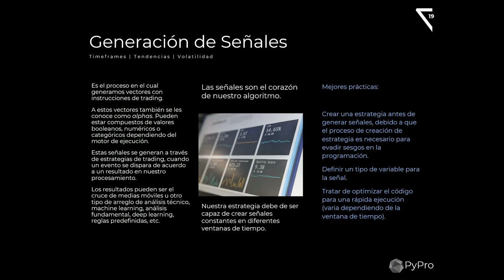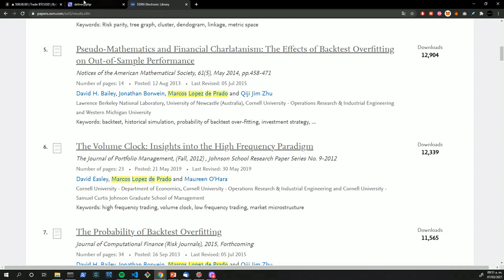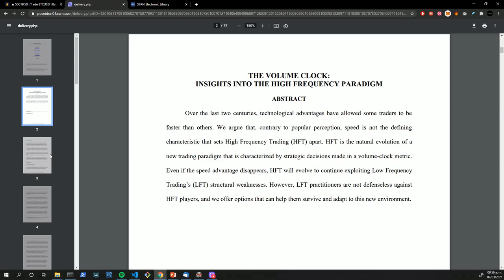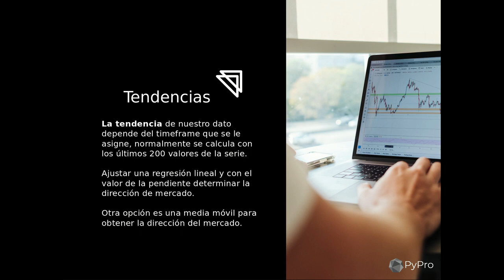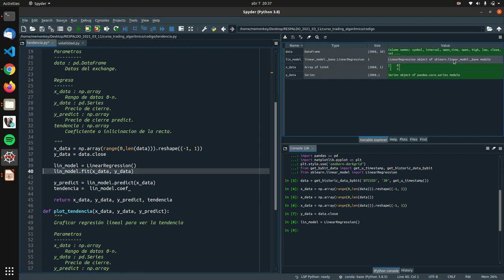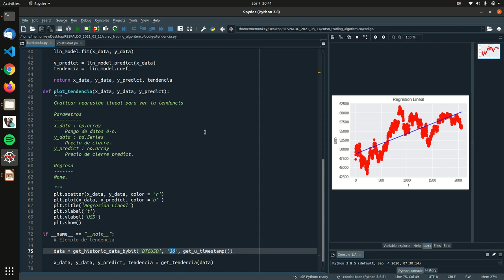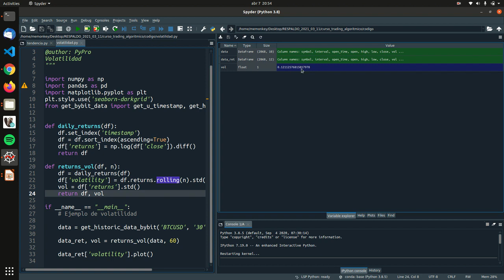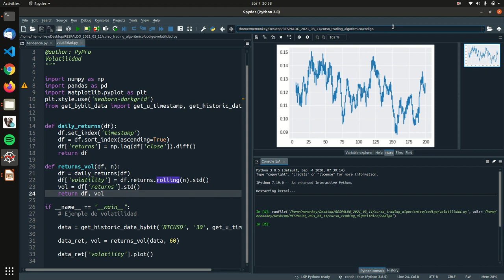Generación de Señales de Trading - Curso Completo Trading Algorítmico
Parte 5 - Generación de Señales de Trading
¡Bienvenidos al Curso de Trading Algorítmico con Python! Si estás interesado en aprender cómo usar la tecnología para tomar decisiones de inversión y obtener mejores resultados en el mercado financiero, entonces estás en el lugar correcto. En este curso, te enseñaremos las bases de la programación y te mostraremos cómo aplicarlas en el mundo del trading, utilizando algoritmos que te permitirán realizar operaciones más precisas y rentables. No importa si eres un principiante o ya tienes experiencia en el trading, este curso está diseñado para ayudarte a mejorar tus habilidades y alcanzar tus objetivos financieros. Así que, ¿estás listo para sumergirte en el apasionante mundo del trading algorítmico? ¡Empecemos!
Abre una cuenta en Digital Ocean con $100 dolares gratis!
ESTO NO ES UNA SUGERENCIA DE INVERSIONES PERO
"Bancos centrales pufff, compra Bitcoin"